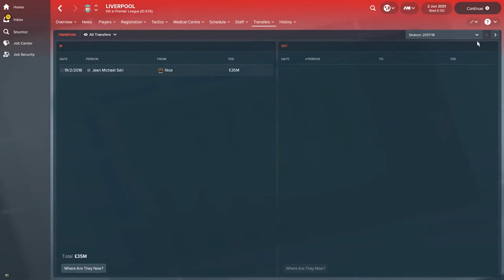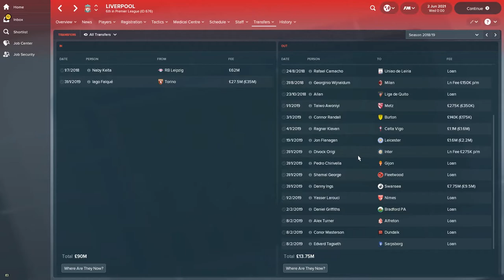What If Liverpool Signed Jean Michaël Seri? | What If League | FM18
I am doing a Football Manager 2018 simulation on the topic: What If Liverpool Signed Jean Michaël Seri from Nice in February 2018?